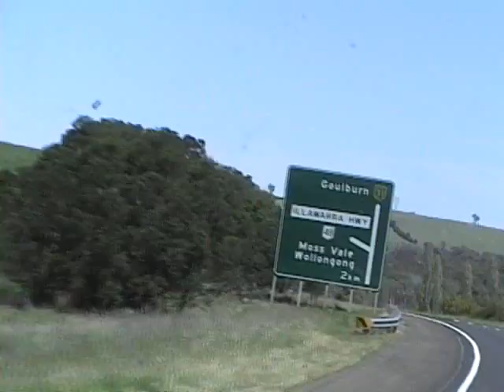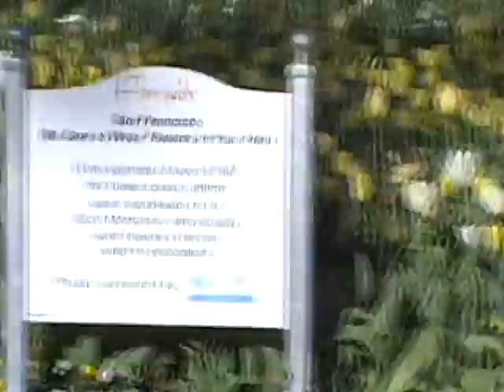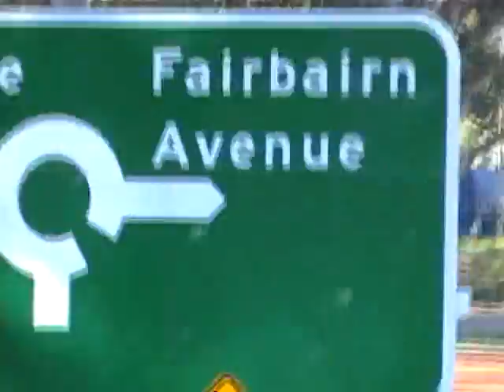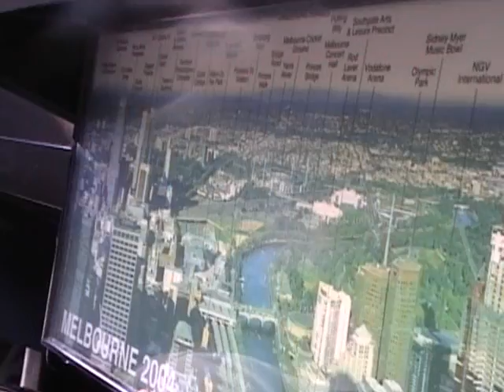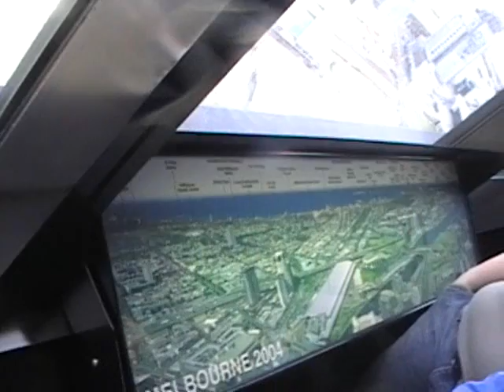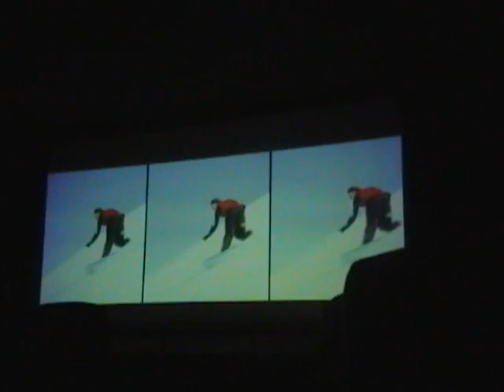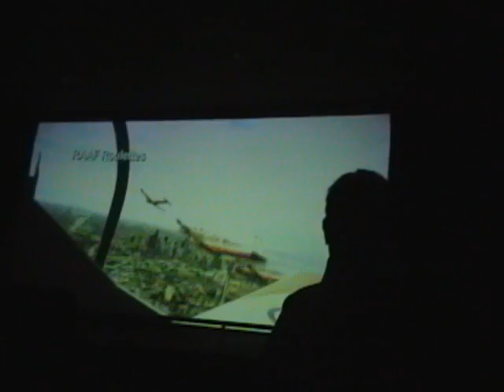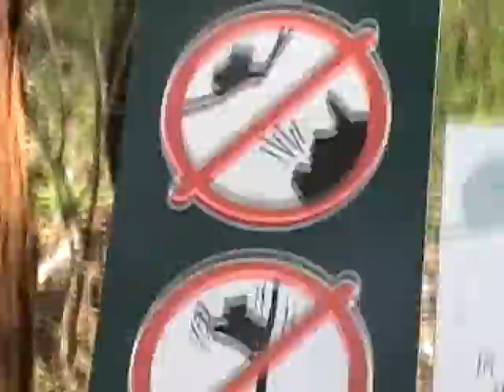20051011am1140 To 20051012pm0520.wmv - AUSTRALIA 2- TAPED 1:02:40-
20051011am1140 To 20051012pm0520.wmv - AUSTRALIA2- TPE END 1:0240 -
DETAIL: 00: IN BUS ANTAXARI- 12 MN: GARDENING FLOWERS- BEACH CITY- 39 CITY MOVIE IN Hotel TV- 55 Mn: Koala Panda  habituary- Penguin beach-